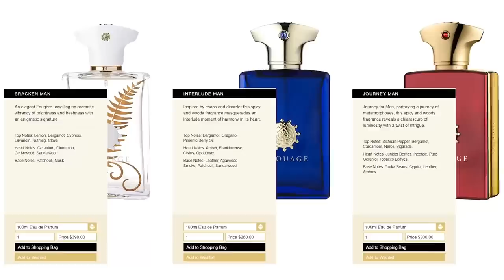Лучшие Мужские Ароматы | Топ-10 Самых Сексуальных Парфюмов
Узнайте, какие лучшие мужские ароматы являются самым сексуальными по версии RMRS. В видео говорится о самых мужских ароматах и о довольно самых популярных мужских ароматах.

Антонио Сентнето подобрал список Топ-10 самых сексуальных парфюмов для мужчин. Мужские духи используются не для того, чтобы скрыть запах, а для того, чтобы подчеркнуть характер, настроение.